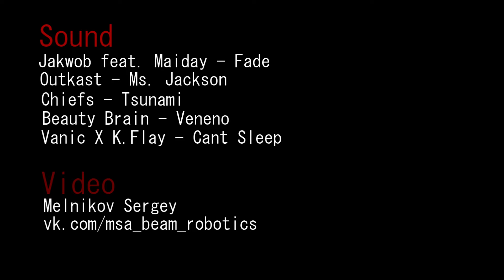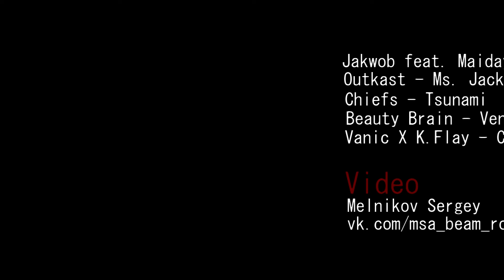GoPro: Вело-марафон Транслапландия 2016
Веломарафон "ТрансЛапландия" проходящий в Мурманской области между городом Оленегорск и Кола на дистанции в 108 километров.